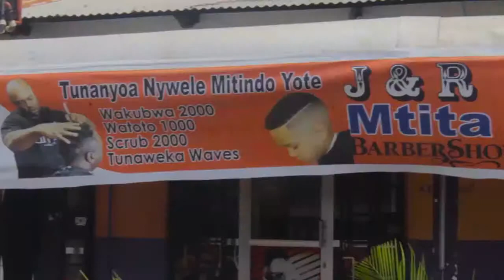MASHINE INAYOTOA PEDI AUTOMATIC UKIWEKA SHILINGI 2OO TU WAZIRI ADUWAA